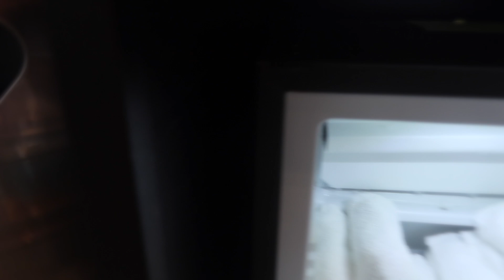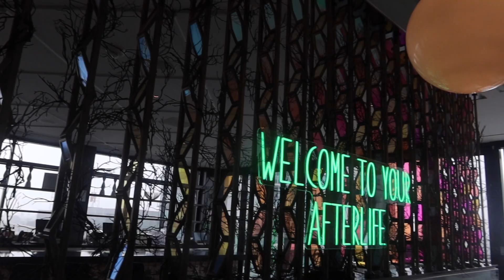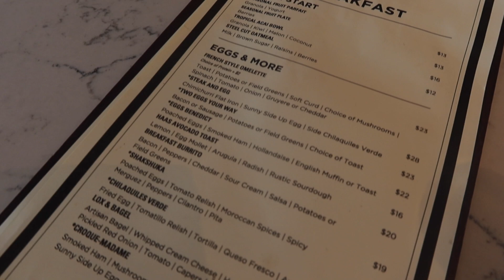BACK IN LA! PART 3 | HOTEL GYM WORK OUT | I HAD TEA WITH...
MY LAST DAY AT THE HOTEL BEFORE THE BACHELORETTE TRIP!